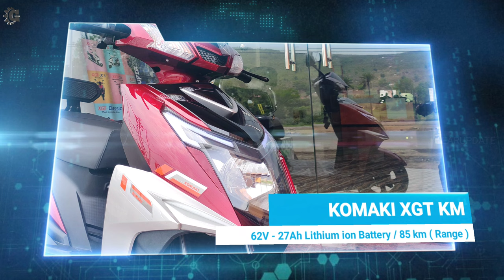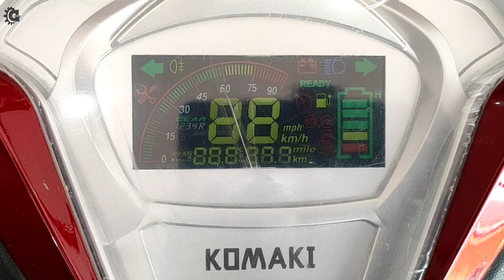Ek baar Charge kare aur 85 km Ride ka Maja le | Komaki XGT KM Detailed Review Video|Hindi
Komaki Electric Scooter XGT KM Detailed Review.
I have mentioned Komaki Electric Scooter XGgT KM price.
I have also mentioned about the Guarantee & warranty of  battery, Charger, motor and controller.
In this video you will see a ride review.

KOMAKI ELECTRIC VEHICLE
SHREYANVI ECO AUTOMOBILES
NH - 33 , Pardih ( Dimna to Pardih Road )
Mango, Jamshedpur - 831012, Jharkhand
Beside Royal Enfield Showroom

Amazon Buying Link
My Equipments & Gadzets

UNDER 10,000/-

( Under 8000/-)